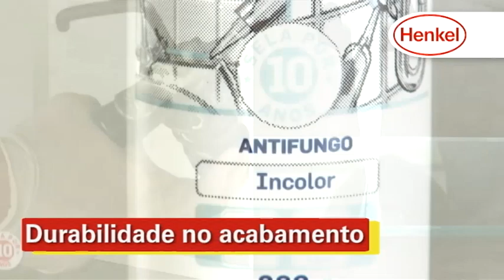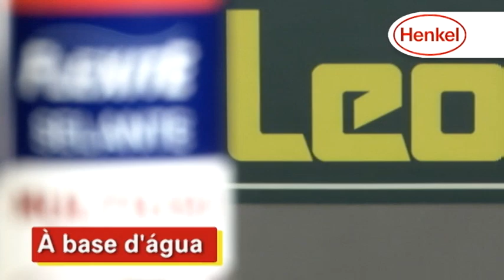Conheça as vantagens do Adesivo Cascola Flexite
Conheça os tipos de Adesivo Cascola Flexite, da Henkel, disponíveis na Leo:

Flexite Uso Geral
Flexite Plásticos Metais e Pedras
Flexite Multi Uso

E saiba quais desses selantes atende melhor à necessidade do seu projeto!